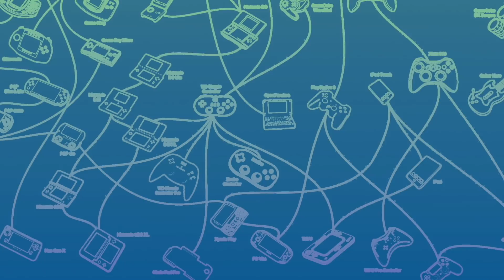Buying A Nintendo Switch In SUMMER 2018? Here's What YOU Need!!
Here is what you should get if you're buying a Nintendo Switch this summer!